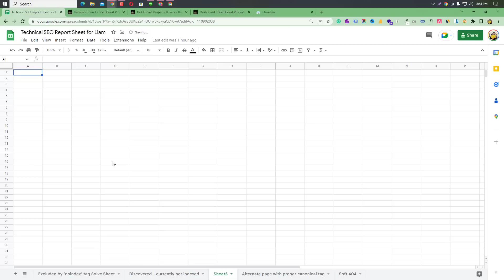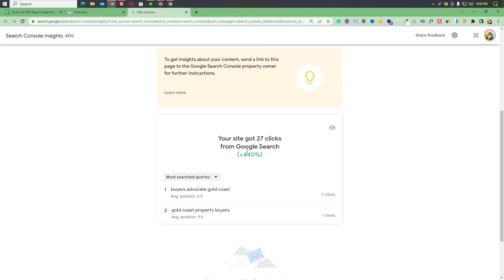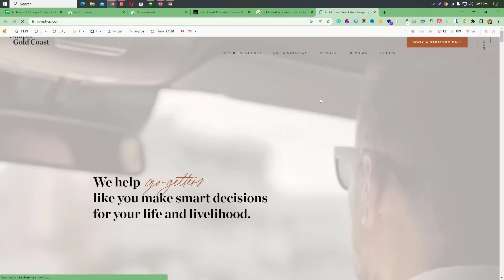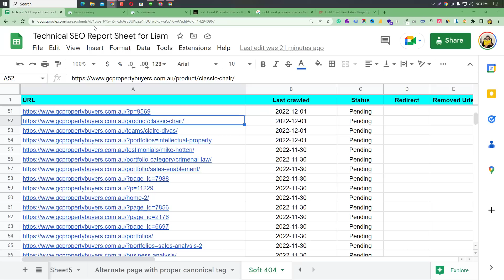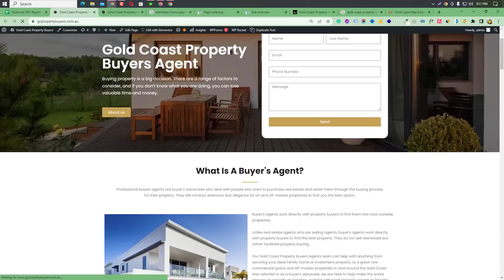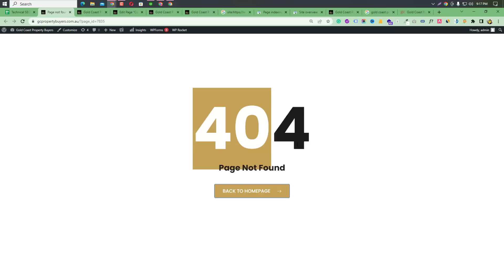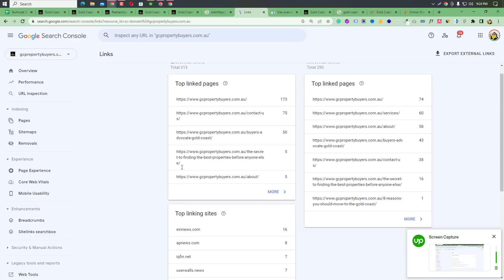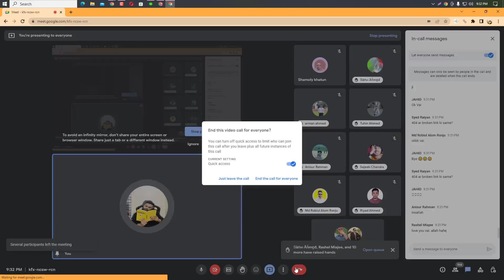Google Search Console Issues Solve in 2024 | GSC Error Fix